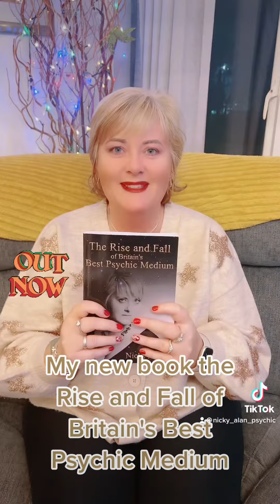My Book - The Rise and Fall of Britain's Best Psychic Medium is a Number 1 Bestseller!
Links to all of my books, courses and journals below!

👉 Please support our new channel 5th DIMENSION GIFTS by liking and following. It's full of tutorials and how you can benefit from divinatory tools, spiritual products and crystals.